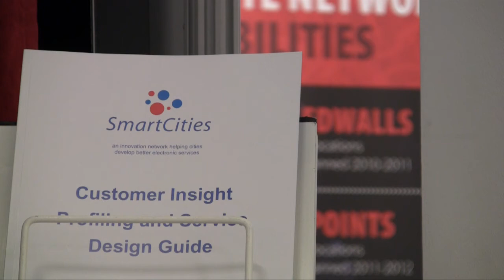smart cities @ lift off towards open government